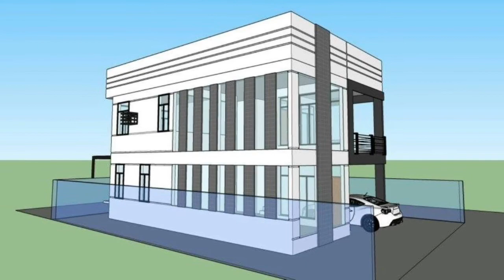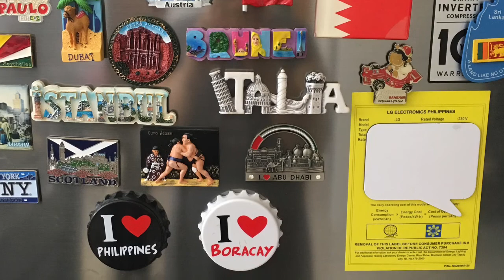Our New House